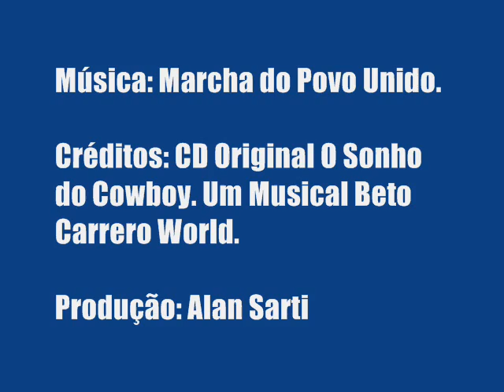Musical O Sonho do Cowboy. (Áudio: Marcha do Povo Unido)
Conheça as canções do musical O Sonho do Cowboy, apresentadas ao vivo no teatro Memorial Beto Carrero.